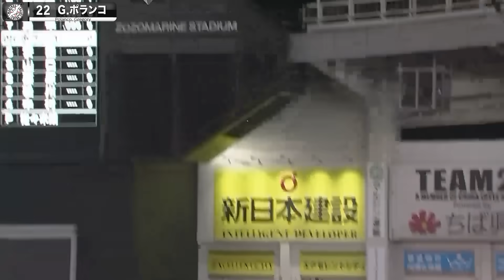【完璧やで】ポランコ『打った瞬間“全員確信”…超豪快アーチで試合の流れを一気に掴む！』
千葉ロッテが初回から一発攻勢で試合の流れを引き寄せる!!
荻野貴司の先頭打者のホームランで先制に成功すると、2アウトからポランコが右中間へ追加点となるソロホームラン。
ホームラン王が貫禄の一発で追加点を奪いました!!

【10/15(日)まで】パ・リーグファンが選ぶ「月間大賞2023」(9月・10月度)投票受付中！